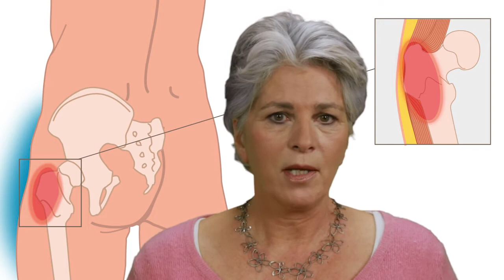Trochantairpijnsyndroom HD, thuisarts.nl